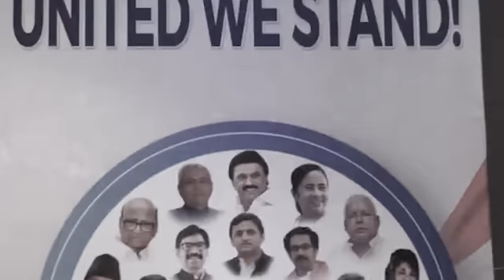sdang tieng ka bjp ia ka election mp//storyteller lyndon i